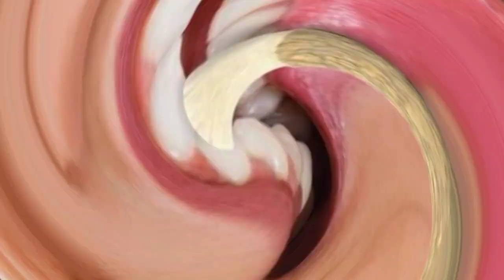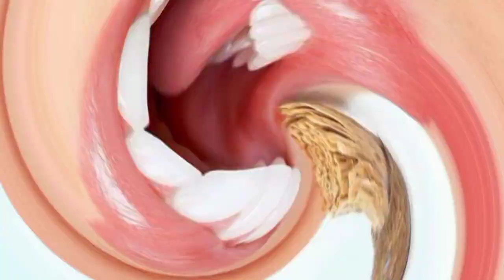नीम दातुन करने के फायदे | Neem daatun karne ke fayde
नीम की दातुन करने से क्या फायदा है?
नीम कब नहीं खाना चाहिए
दातुन कितनी देर तक करनी चाहिए
नीम की दातुन के नुकसान
नीम के 10 फायदे
बबूल की दातुन करने के फायदे
सुबह नीम की पत्ती खाने के फायदे
अमरूद की दातुन करने के फायदे
नीम की दातुन करने के 6 फायदे
नीम के पत्ती के फायदे
नीम की तासीर कैसी होती है
दातुन का पेड़
करंज का दातुन
नीम की दातुन करने के 5 फायदे
दातुन करने के फायदे और नुकसान
नीम के दातुन करने के 11 फायदे
नीम के फायदे और नुकसान
नीम की दातुन के आयुर्वेदिक फायदे क्या है?
नीम से दांत साफ करने के 6 फायदे
नीम दातुन के फायदे
नीम की दातुन करने से क्या क्या फायदे होते हैं
नीम के औषधीय गुण क्या है
नीम के दातुन के क्या क्या लाभ होते हैं?